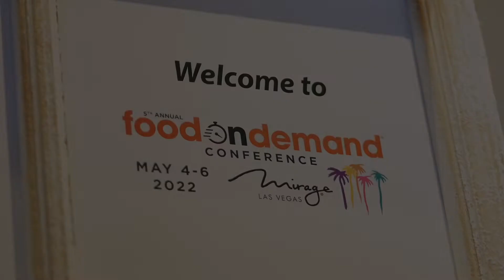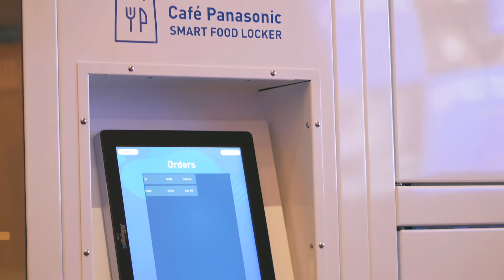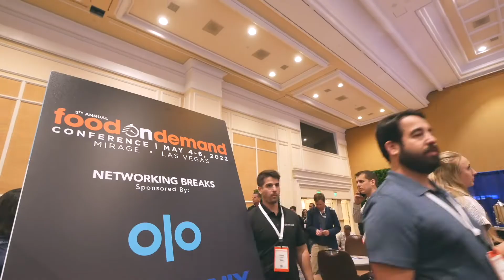2022 Food On Demand Recap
Thank you for joining us for the 2022 Food On Demand Conference. We enjoyed spending three days with all of our attendees, speakers and exhibitors. We learned so much from all of you.